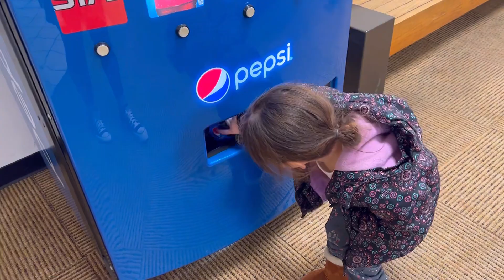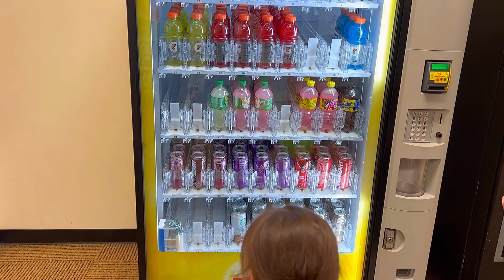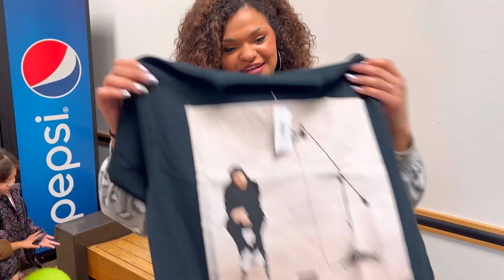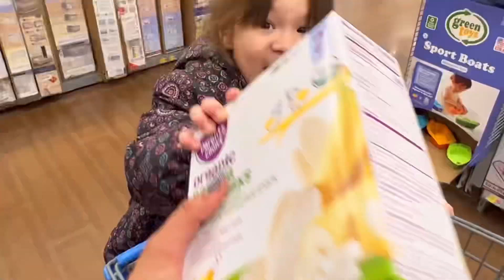FAMILY VLOG: Spend the Day with us💕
We had the best time just being together and wandering around our mall✨💕

Follow us on on my other socials✨

•FACEBOOK: @ ZomNye’t Webster: MY LIFE MY MUSIC